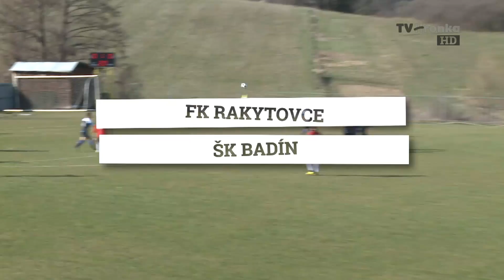Rakytovce 🆚 Badín │ INÁ LIGA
FK Rakytovce 🆚 ŠK Badín (4. liga │ SSFZ – STREDOSLOVENSKÝ FUTBALOVÝ ZVÄZ)

... a podpor tak INÚ LIGU.